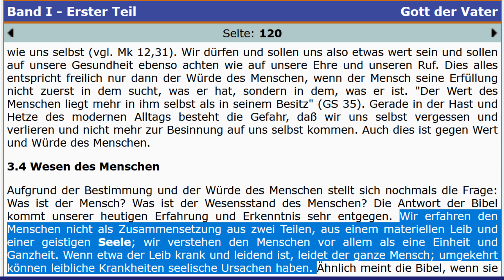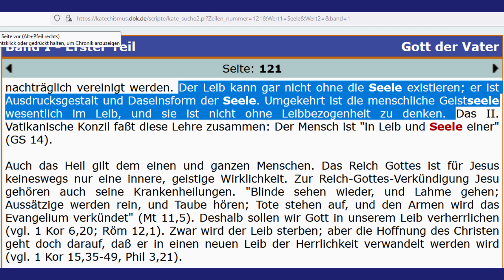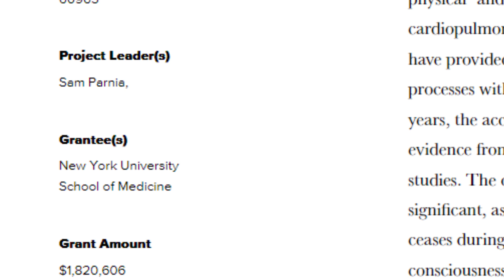Christliches Jenseits ≠ esoterisches Jenseits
Die Jenseitsvorstellungen von Christen und Esoterikern unterscheiden sich deutlich. Trotzdem tun sich Christen und Esoteriker manchmal zusammen, um Beweise für ein Jenseits zu finden.

Quellen:
Katechismus-Zitate:

Nachweis, dass Sam Parnias Nahtodforschung von der religiös-fundamentalistischen Templeton Foundation finanziell gefördert wurde: